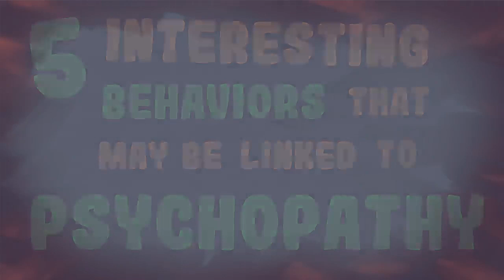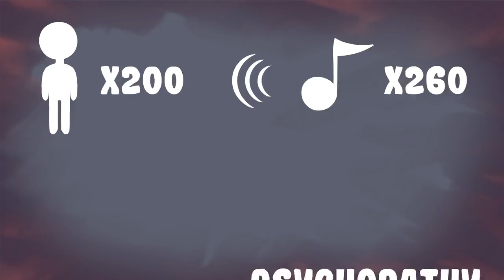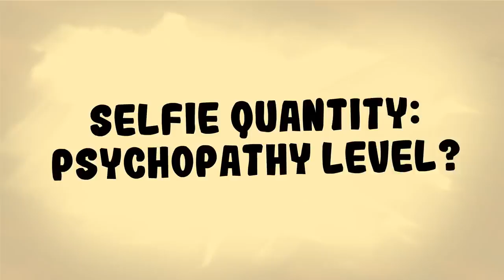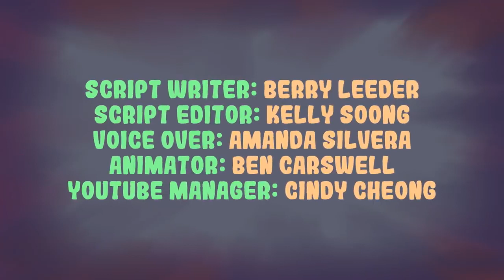5 Interesting Behaviours That May Be Linked to Psychopathy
In the American psychological thriller film, Joker, the Joker is seen as more of a sociopath. Someone who's environment turned him into who he is. What about psychopaths? People who are born with antisocial personality traits? How do we know whether someone is born a psychopath or raised up to be one? In this video, we bring five interesting scientific research that may indicate whether someone is a psychopath. As a disclaimer, this video is not meant to be a diagnosis, but whether just interesting correlations. Furthermore, the official diagnosis for sociopath or psychopathy is actually anti-social personality disorder in the DSM.